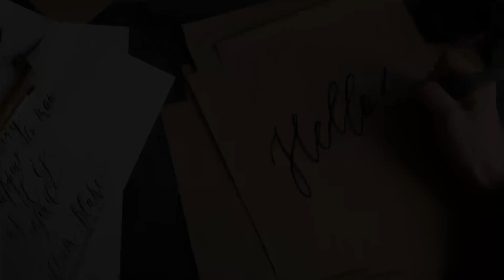STIAMO PER DIRE ADDIO AL SANJI CHE CONOSCEVAMO?! ~ One Piece Capitolo 1031 (Analisi e teorie)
Picciotti! Eccoci col video capitolo 1031! Ricordatevi di sostenerci seguendoci in tutti i nostri social, link in descrizione. Noi ci vediamo lunedì per il video inedito sul risveglio alle 18.00. Vi aspettiamo numerosi, a lunedì! Sayonara 😎👋

Ringraziamo gli abbonati di livello Yonko:
DonHector- Daniel -MatteoPini

Seguiteci anche negli altri social!

Venite a discutere con noi ! Sarete i benvenuti !

PAGINE CHE SUPPORTANO MYANIME ACADEMIA :
-Neko Art